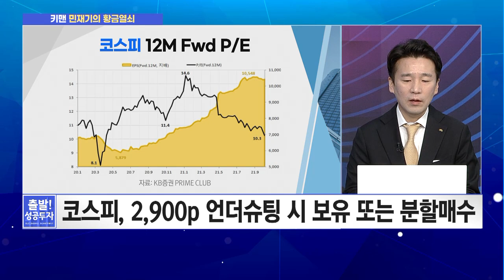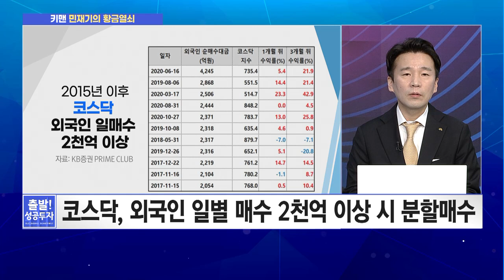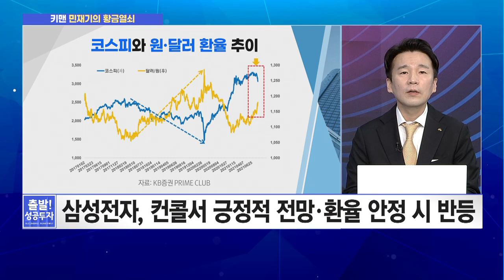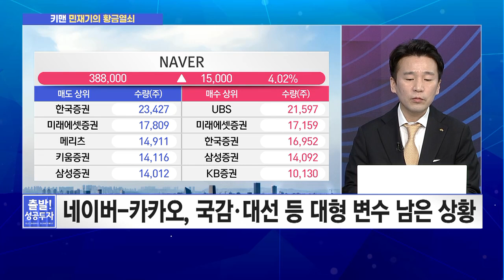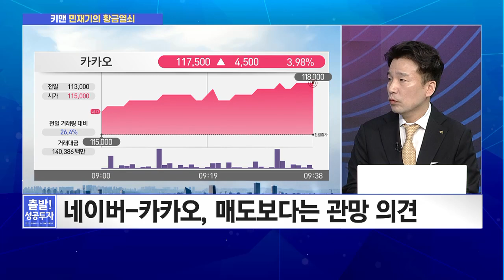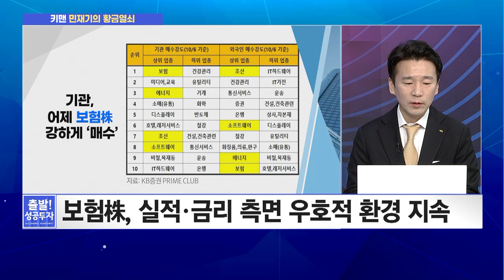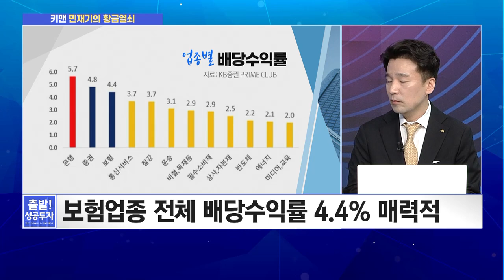[민재기의 황금열쇠] 삼성전자 실적 앞두고 신저가...오름세 탈 수 있을까? / 머니투데이방송 (증시, 증권)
10/07 출발! 성공투자

▶ 출연 : 민재기 팀장 / KB증권 PRIME센터 투자콘텐츠팀

Q. 악재 여전한 가운데 국내증시 대응 전략은?
Q. 삼성전자, 실적 발표 앞두고 신저가… 대응 전략은?
Q. 네이버-카카오, 최근 부진 딛고 오름세 이어질까?
Q. 금리 인상 기대감에 오른 보험株 대응 전략은?